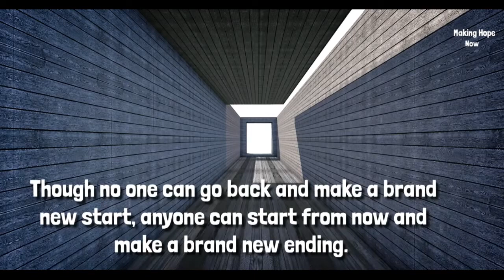METRO: EXODUS(2019)- GAMEPLAY WALKTHROUGH- PART-5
Metro Exodus is a first-person shooter video game developed by 4A Games and published by Deep Silver in 2019. It is the third installment in the Metro video game series based on Dmitry Glukhovsky's novels, following the events of Metro 2033 and Metro: Last Light.

Metro Exodus is a first-person shooter game with survival horror and stealth elements. Set in the post-apocalyptic wasteland of the former Russian Federation, the player must cope with the new hazards and engage in combat against mutated creatures as well as hostile humans. The player wields an arsenal of hand-made weaponry which can be customised through scavenging materialsand a crafting system. The game features a mixture of linear levels and sandbox environments. It also includes a dynamic weather system, a day-night cycle, and environments that change along with the seasons as the story progresses. It is set over the course of one whole in-game year.